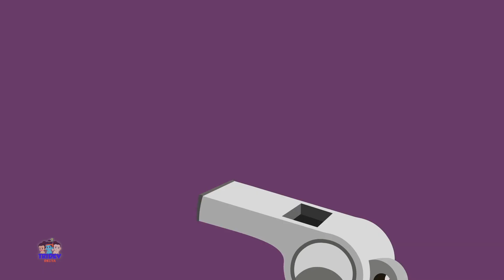କାରଟି ଆସି ହଜିଗଲା |, Gaadi Aayi Chuk Chuk, Oriya Rhyme and Kids Song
Enjoy this fun animated children's hindi nursery rhymes with Baby Ganesha, Baby Krishna and Baby Hanuman as they sing, dance and play pranks on each other.